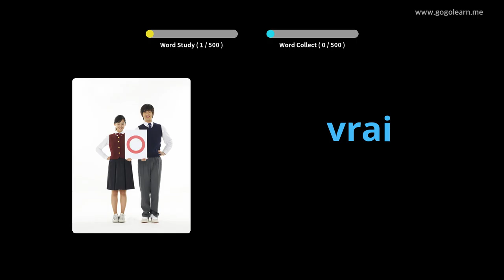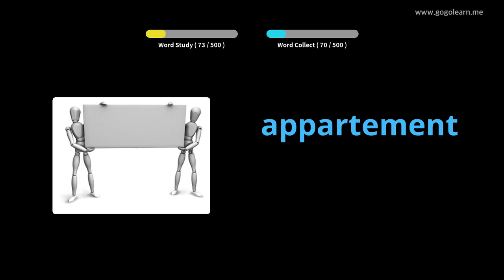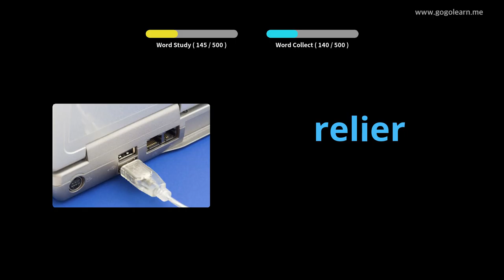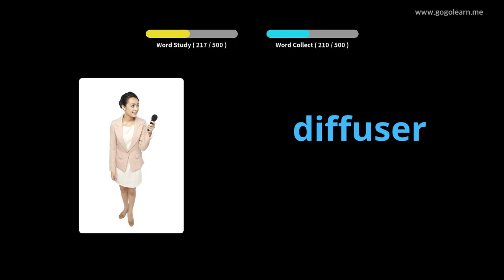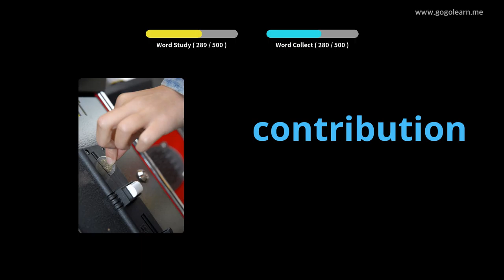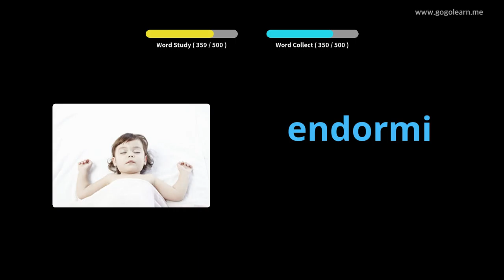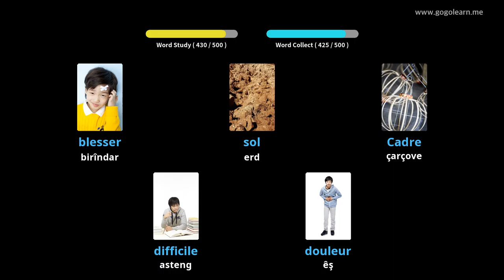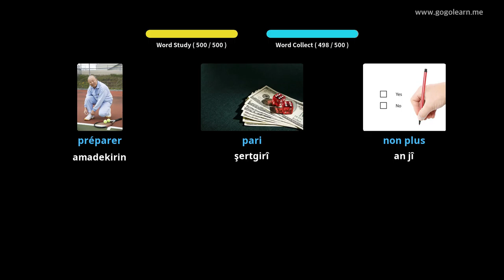Dibistana Navîn a Bingehîn a FrenchVocabulary |Golearn